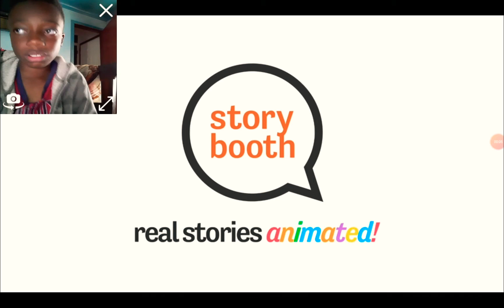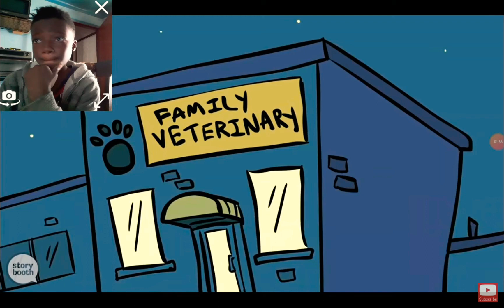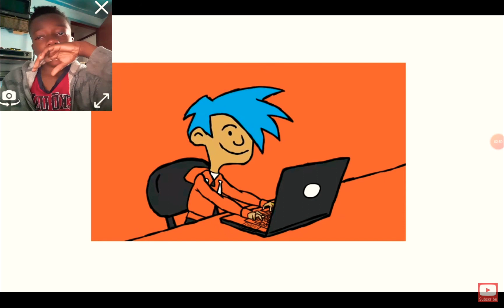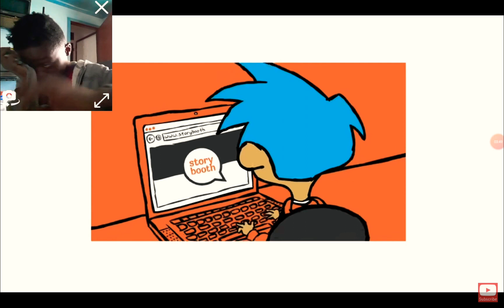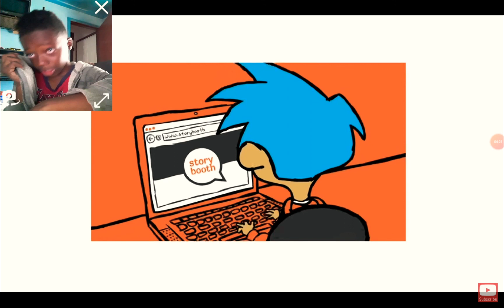Storybooth losing a pet the story of my dog Leo reaction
If you lost someone or a parent like this video